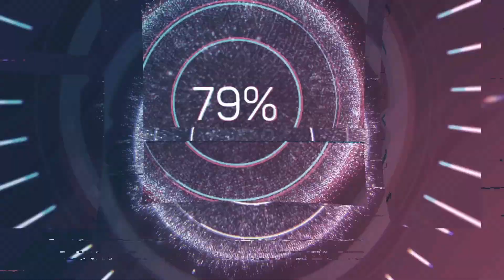전동보드타고KOREATOWN/ LA 구석구석 찾아가기&Missions~~/잘 ~ 치다봐유~~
허리케인 보드를 타고 엘에이 구석구석을 찾아보고 알려드려요.~
전동보드를 타고 효과적으로 타운 길을 다닐 수있는지, 누구와의ㅡ 미팅 장소에는 수월하게 갈 수있는지~ 마켓이나 식당안에서는 전동보드와 헬멧을 어떻게 컨트롤 해야 하는지 여러 장단점을 파헤쳐 보자구요.